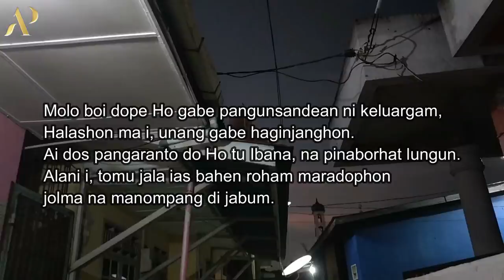FILM BATAK - HACCIT MANGARANTO TINGGAL DI JABU NI TONDONG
FILM BATAK TERBARU - HACCIT DO MANGARANTO MOLO TINGGAL DI JABU NI TONDONG

Film batak terbaru ini diangkat berdasarkan kisah nyata..dimana seorang tante na jukkat dalam sebuah keluarga mengusir boru kakak kandungnya karena dianggap tidak sanggup melakukan keinginannya sendiri.
film batak ini sering terjadi dalam kehidupan orang batak yang merantau.
tonton film batak terbaru 2022 berikut; Film batak - haccit do mangaranto molo tinggal di jabu ni family.

Digital Account:
Fanspage FB: Anak Pakkat